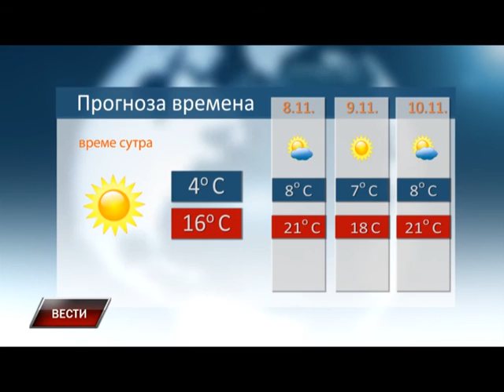Vesti 06 11 2015